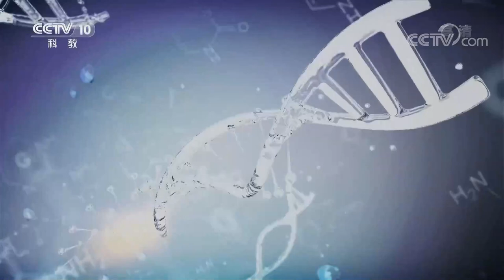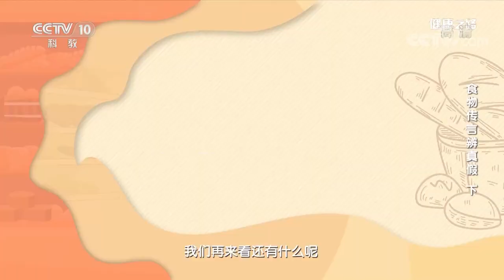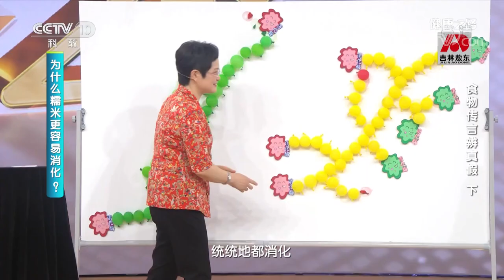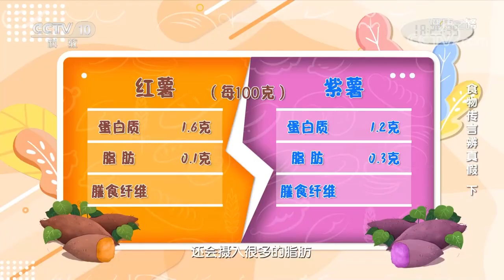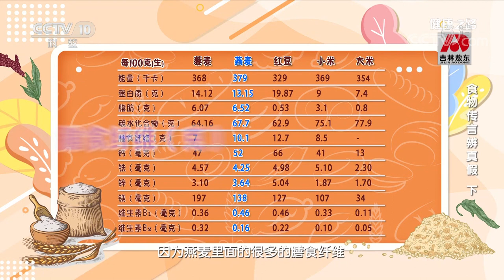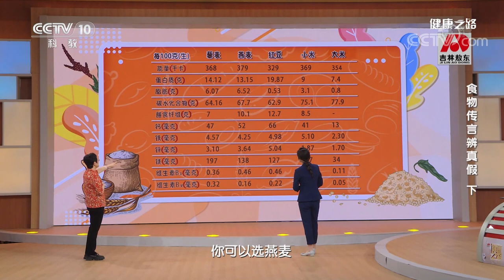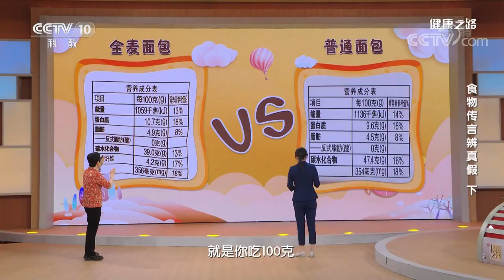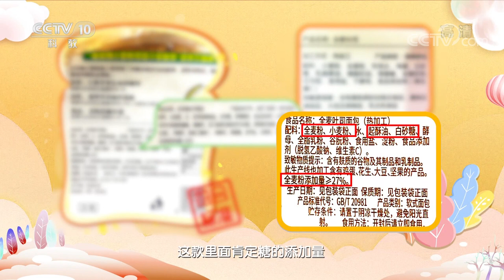食物传言辨真假（下）：吃全麦面包可以减肥吗？听听专家怎么说 20220703 | CCTV科教《健康之路》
本期节目主要内容：主食如果吃不好、吃不科学，可能会对我们日后的身体健康带来很多隐患，所以主食要讲究科学性。主食在网络上有很多关于它的传言，这些传言是否科学？本期邀请到专家为您答疑解惑。